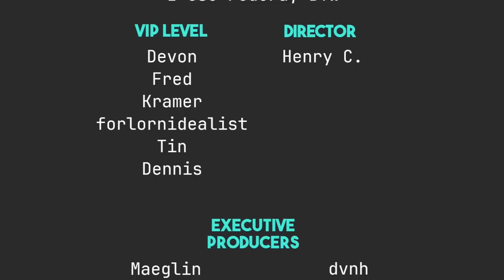The Final Destination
Today I talk about why there should always be an end goal as you distrohop.